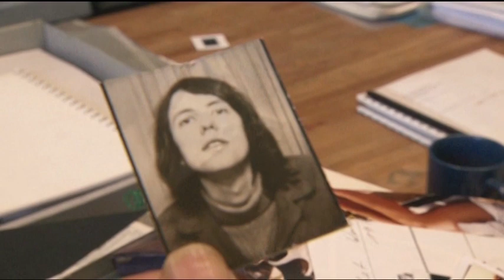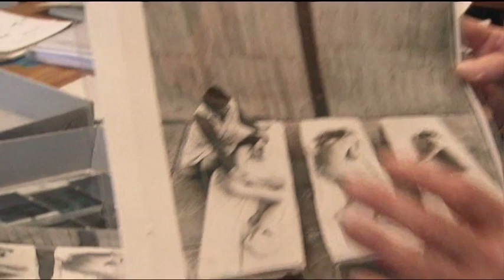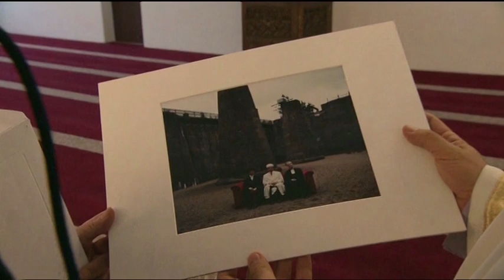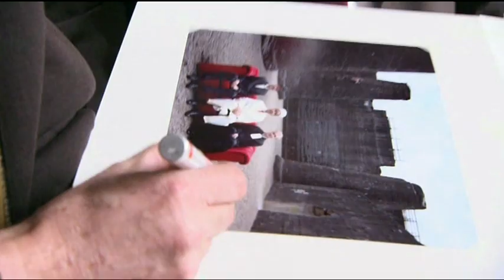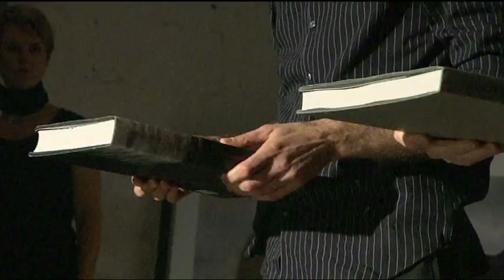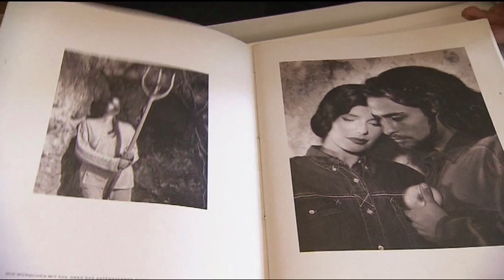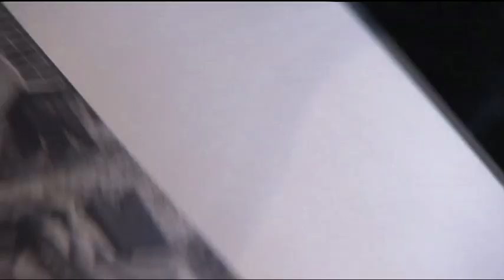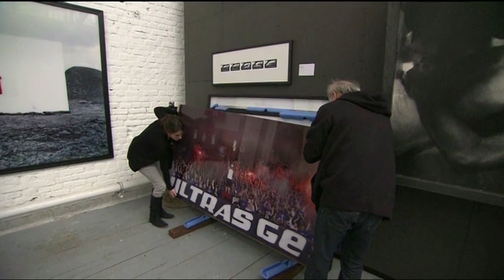Horst Wackerbarth TV documentary